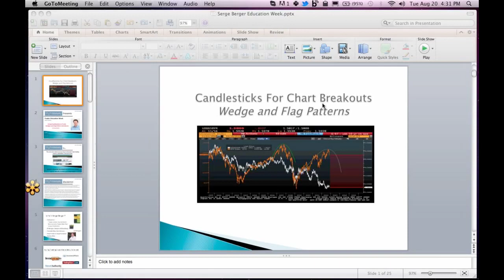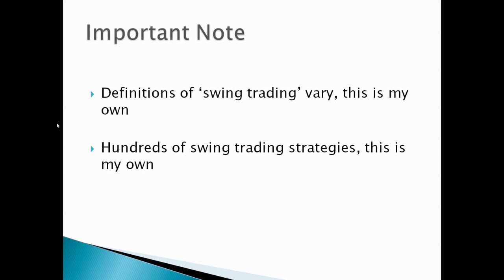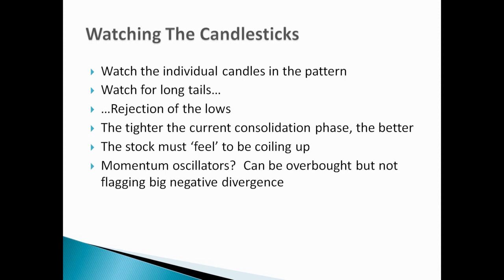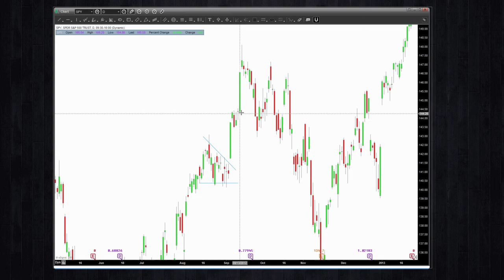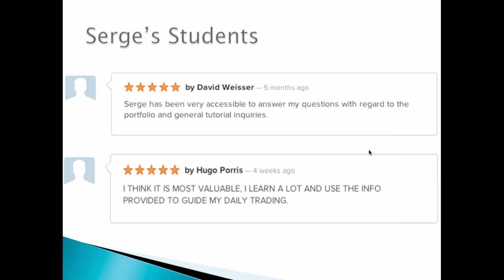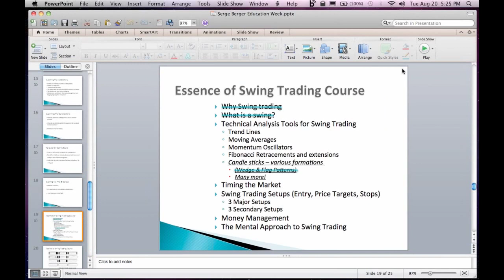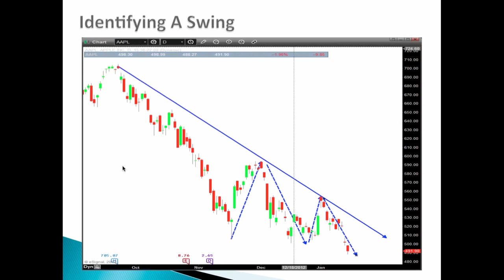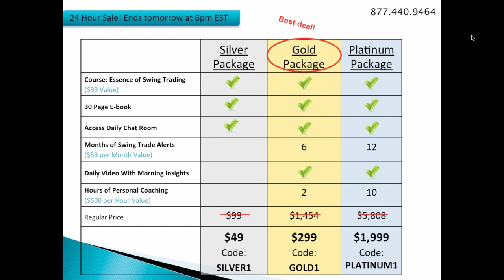Candle Stick Trading: Identifying Wedges and Flag Patterns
Marketfy is the first ever curated & verified marketplace for everything trading. As a financial institution, we were tired of the spam and dishonesty that was taking over the newsletter industry, so we did something about it. Marketfy was created to help traders & investors find the best financial products, tools & education without questioning the quality and legitimacy of the services. Each trade is verified and executed in real-time so mavens can't fudge numbers or past trade results. Every Maven on Marketfy goes through a rigorous background check to ensure we provide traders & investors with products run by the trading elite.